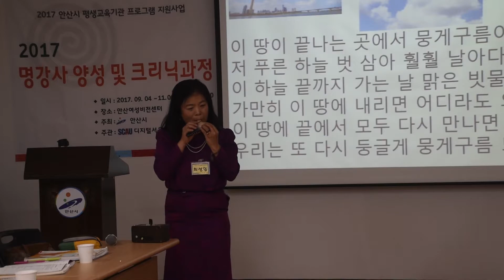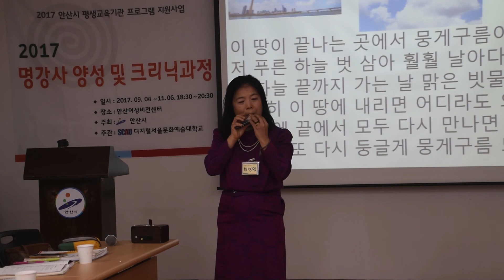20171024 뭉게구름 오카리나 감성 나눔 연주 디지털서울문화예술대학교 명강사 클리닉 안산시 여성비전센터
뭉게구름_이정선 작사 작곡 이정선(해바라기, 징검다리) 노래

뭉게구름은 더미구름 센구름이라고 하며 수증기가 상승기류에 의해 솟구치면서 수직으로 만들어지고 뭉게뭉게 피어올라 윤곽이 확실하게 나타나는 구름이라고 한다.
경쾌함으로 인해 오카리나 곡으로 많이 연주되고 있다.